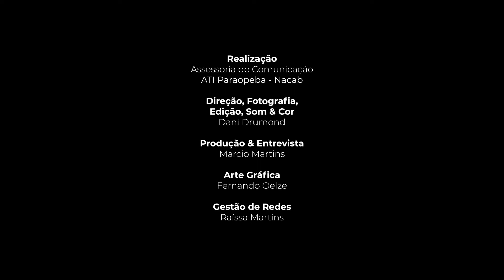Vozes Atingidas - Relatos do Paraopeba | EP 02 | Hélia, a terra e o rio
As pessoas atingidas precisam ser ouvidas e ter suas reivindicações atendidas.

Vem aí mais um episódio da série VOZES ATINGIDAS – RELATOS DO PARAOPEBA!

No mês em que celebramos o Dia Mundial da Alimentação (16 de outubro), ouvimos a história de Hélia Baeça, moradora de Vista Alegre, em Esmeraldas. Ela cresceu com a tradição de pescar e comer o peixe do rio Paraopeba, além de plantar alimentos para consumo próprio e comercialização, costumes interrompidos abruptamente pelo rompimento da barragem da Vale.